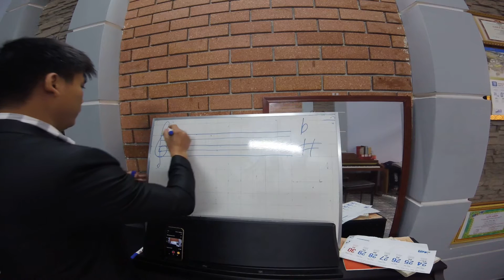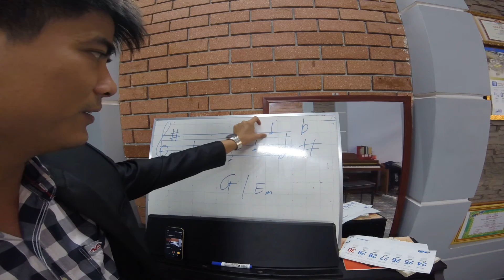Nhạc Lý Thư Giãn - Làm Quen Với Dấu Hóa Dấu Thăng , Dấu Giáng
Trang phụ: nhaccugiatpt.com ||  Xin cảm ơn